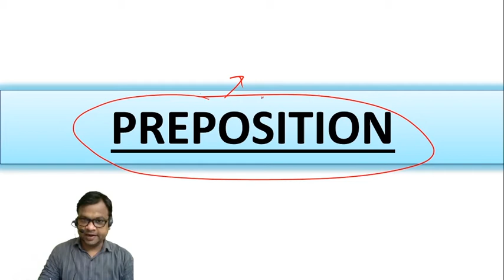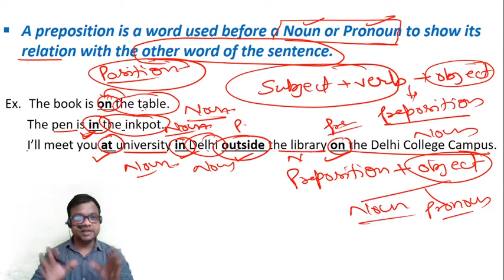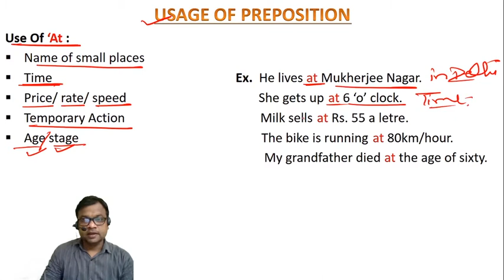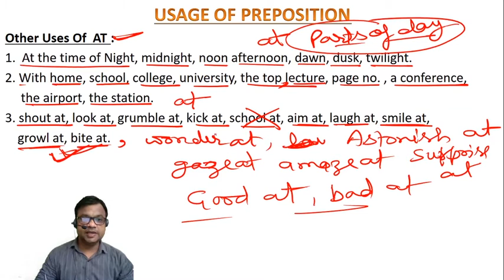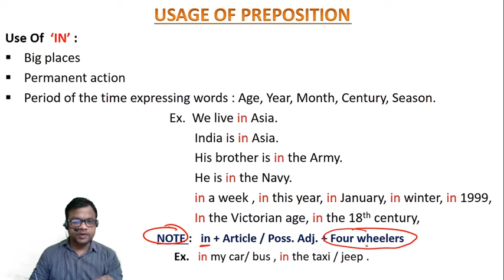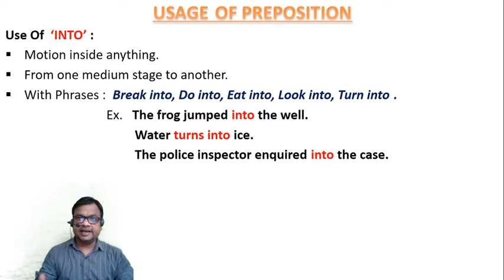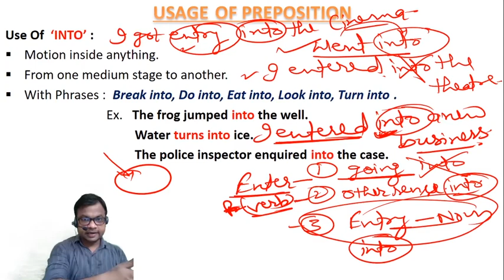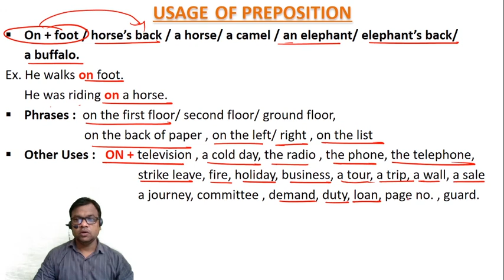PREPOSITION Part-1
English Grammar By Pavan Sengar For SSC CGL, Bank PO, UPSC, CTET, UPTET, NVS, KVS, DSSSB.

In this video we describe all important vocabulary which is important for solve the english questions.